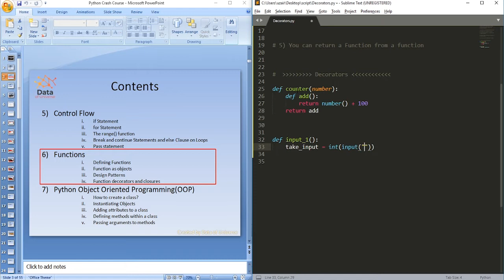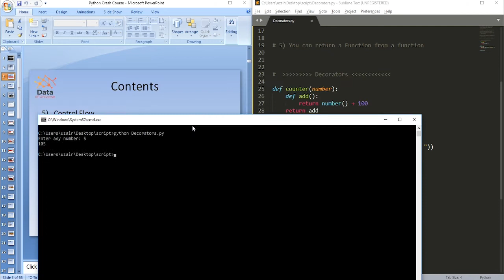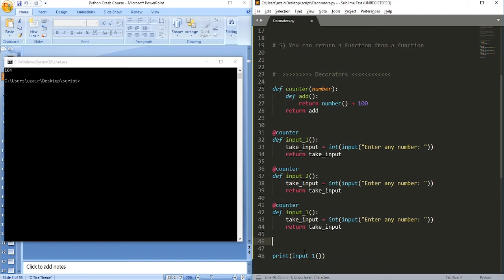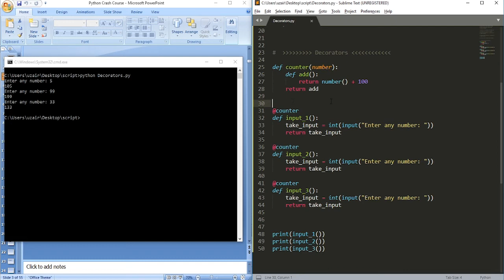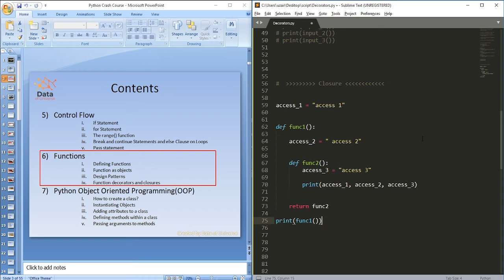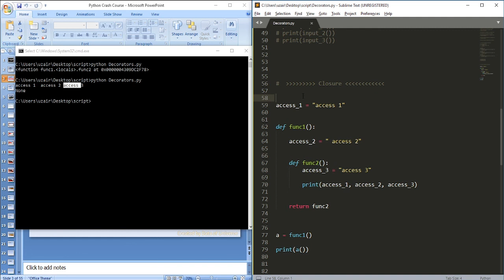Decorators and Anonymous Functions (Closures ) in Python.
Take a Deep breath and learn Python with me.. be patient you will become and excellent AI Engineer in the end,